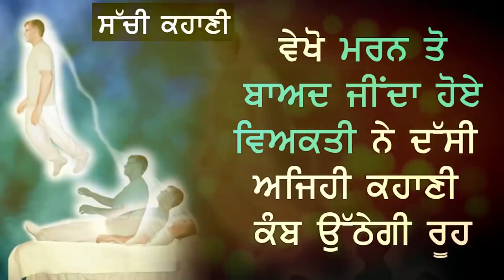Maran Ton Baad Jinda Hoye Bande Ne Dassi Sari Kahani | Real Happened Story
If you have any problem with our video please message on